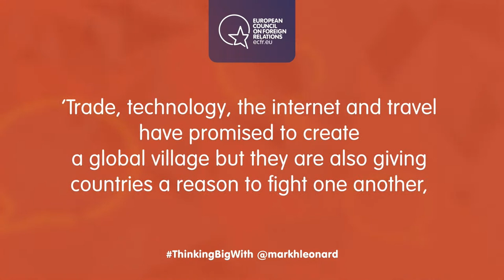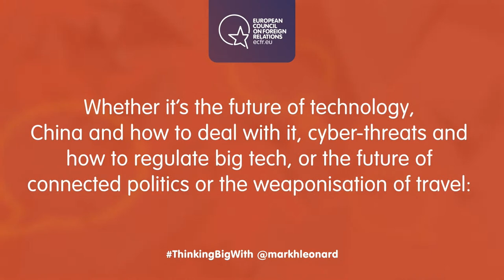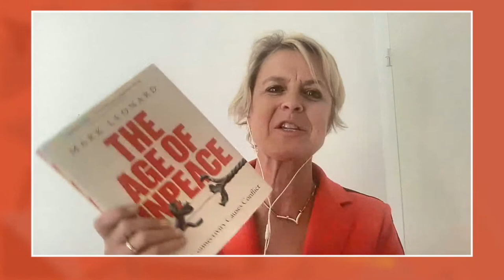THINKING BIG WITH Ivan Krastev and Mark Leonard on the Age of Unpeace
Guests:
Ivan Krastev, Director, Centre for Liberal Strategies
Mark Leonard, Director, European Council on Foreign Relations

Chaired by Lykke Friis, Director, Tænketanken Europa

What do China’s mask diplomacy, America’s sanctions on Iran, Russia’s election interference, Belarus’s migration policy, struggles over Huawei, Covid-19 and Climate change have in common? Although seemingly separate events, they are all examples of globalisation being turned into a weapon. They are all connectivity conflicts with the potential to create economic hardship and pose costs to human life.

In today’s world, many of the forces that were supposed to bring the world together have ended up driving us apart. Trade, technology, the internet and travel promised to create a global village, but they are also giving countries a reason to fight one another, the opportunity to struggle and an arsenal of new weapons, from cyber-attacks and sanctions to fake news and weaponised vaccines.

Building on the argument from his new book, The Age of Unpeace: How Connectivity Causes Conflict, Mark Leonard and Ivan Krastev will together with Lykke Friis, ECFR co-chair and Director of the Danish Think Tank Europa, unveil:

- How connectivity has fragmented our societies, politics and made people focus more on what divided them rather than what they hold in common
- Why interdependence makes conflict cheaper and more likely in international relations
- How the five big forces driving interdependence – the economy, infrastructure, technology, migration, and international institutions – are being turned into a weapon.
- What the new topography of power looks like
- What steps we can take to disarm connectivity and avoid catastrophe

ECFR’s series THINKING BIG WITH aims to go beyond the obvious and immediate. It rather means to force us to look at big, bold, counter-intuitive ideas that have the potential to fundamentally reshape Europe’s role in a geopolitical world over the next decades. Bringing together the brightest thinkers and surprising voices, the series aims to unlock political creativity to inspire ideas for a strong Europe in a post-corona world.